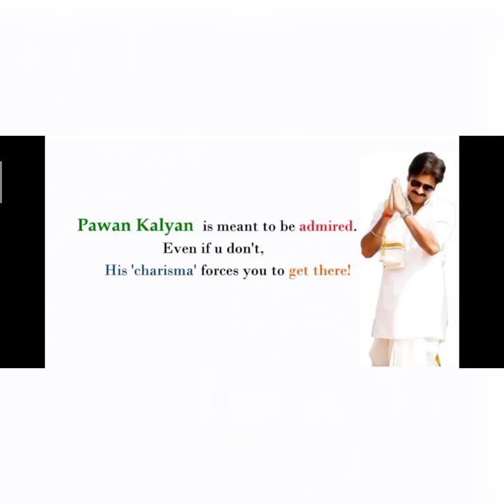pawan kalyan#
pawan kalyan why people say pawan kalyan is great ❤️ just watch the vidio